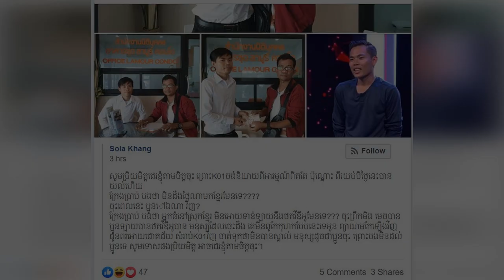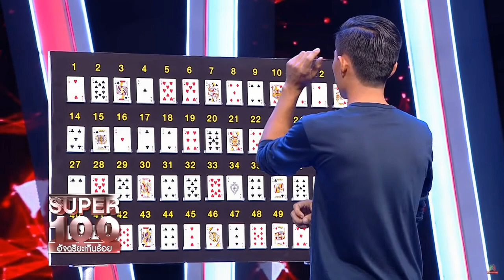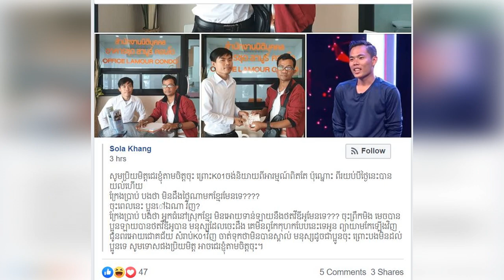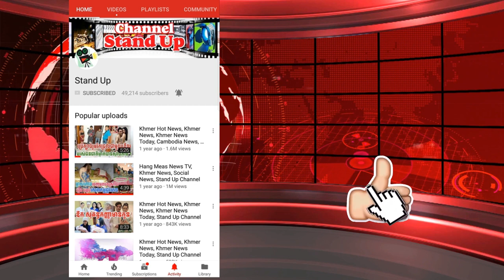​ក្តៅៗ អុញនោះ! លោក ផែង វណ្ណះ ដាក់២ឃ្លាយ៉ាងចាក់ដោត ទៅកាន់លោក K01 , Khmer News Today, Stand Up